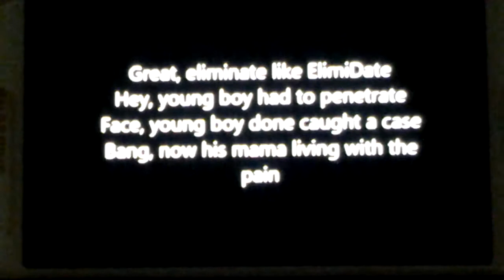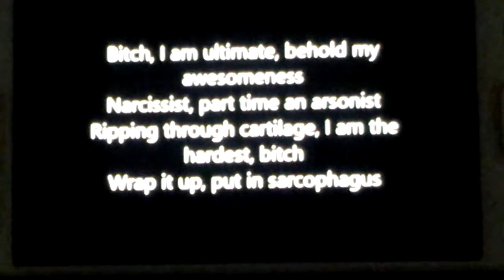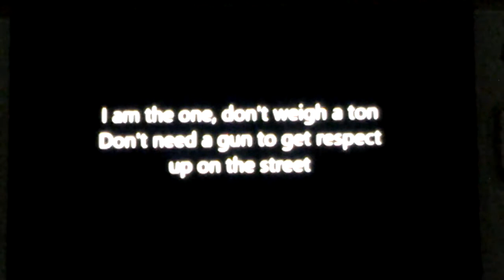Denzel curry - Ultimate (lyrics)